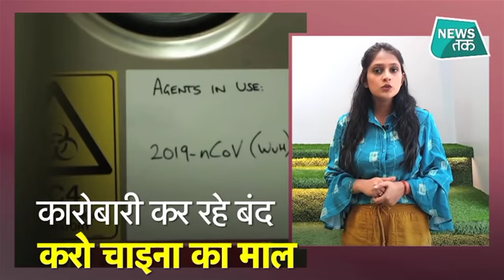VOCAL FOR LOCAL : चीन की दीवार से बड़ी अर्थव्यवस्था बनाने में जुटा भारत।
पीएम मोदी ने लॉकडाउन के दौरान 20 लाख करोड़ रूपये पैकेज का एलान किया है। लोगों से ज्यादातर लोकल सामान उपयोग करने की भी अपील की है। तो क्या चीन की दीवार से बड़ी अर्थव्यवस्था बनाने में जुटा भारत। देखिए रिपोर्ट..